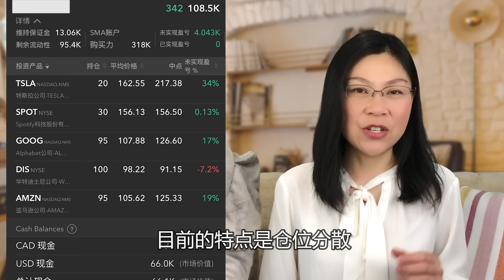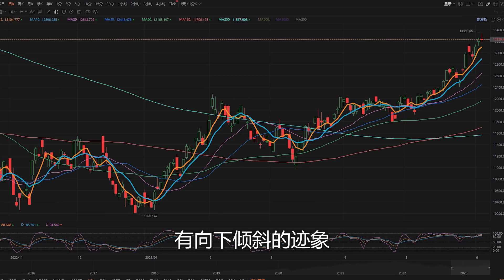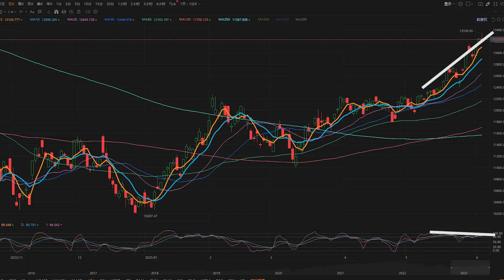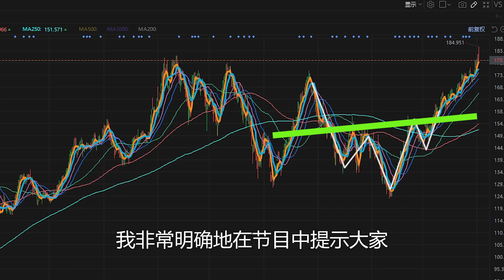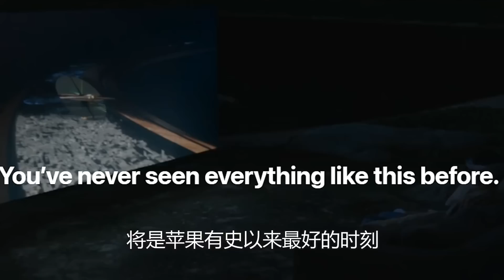美股：真事。【２０２３－０６－０５】